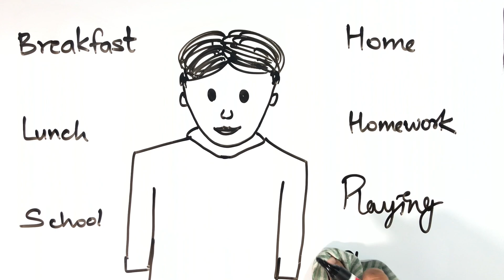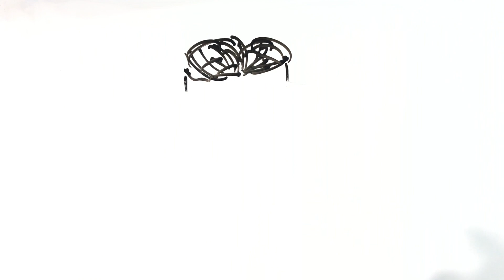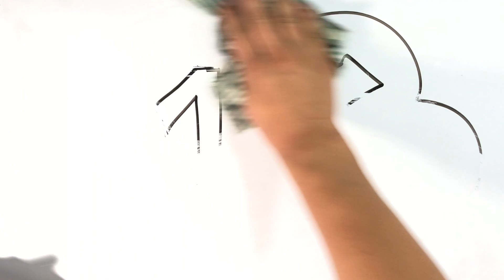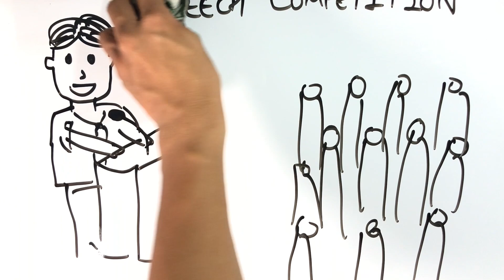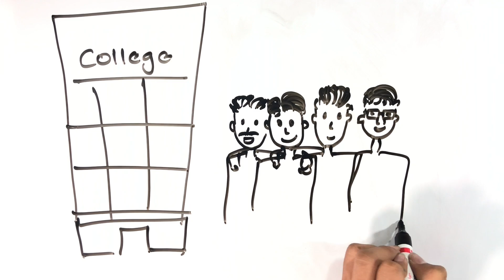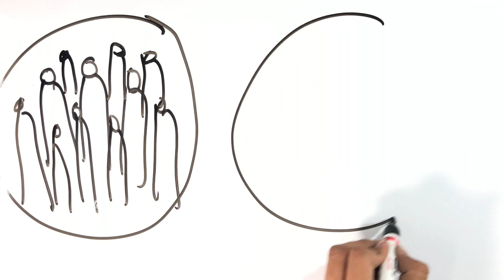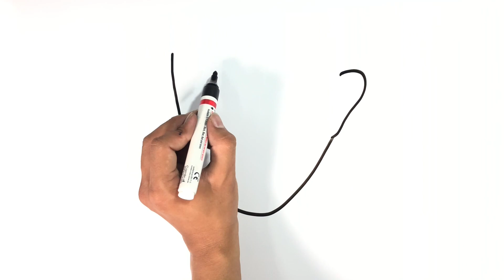Draw My Teenage Life || End Of Teenage Life || Abishek Gurung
everyone who wished me a happy birthday, thank you soooooo much.
thank you for all the love and support. you guys are great.
here a new type of video where I'll be sharing about how my teenage life used to be and what I learned during it. I hope you all will like it.